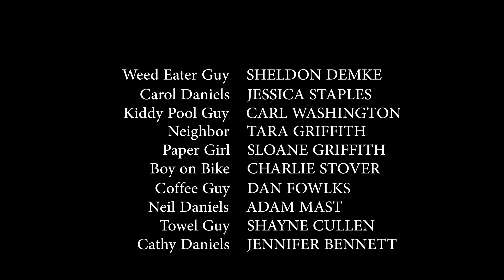Hope Street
Directed By Derek Solberg
Title: Hope Street
Theme: "Run!"